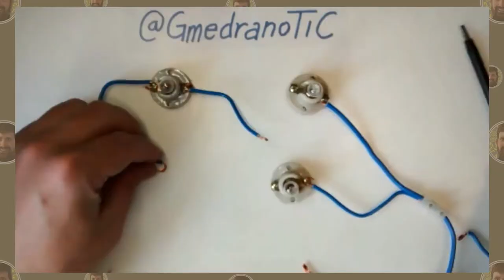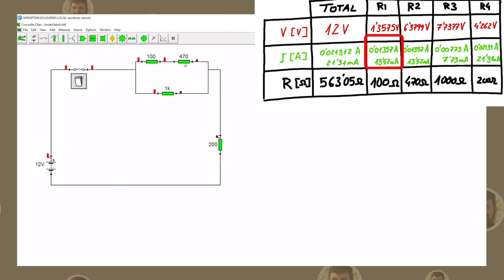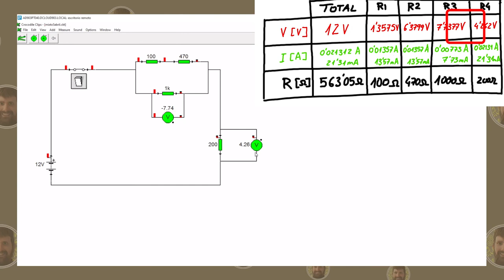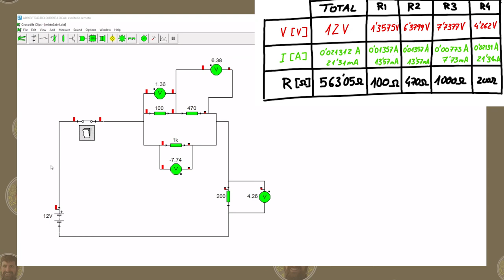Circuito Mixto: Descripción, resolución y simulación.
Aquí dejo el índice, que servirá tambien como descripción de los pasos para resolverlo:
0:00 Introducción
0:57 Simulación real en mesa
2:40 Enunciado de ejemplo dibujado
3:35 Dibujar la tabla
3:46 Añadir lo conocido del enunciado
4:09 Primera simplificación - concepto
4:30 Segunda simplificación - concepto
4:44 Tercera simplificación - concepto
4:55 Proceso de resolución
5:15 Primera simplificación - ejemplo
5:29 Segunda simplificación - ejemplo
5:56 Tercera simplificación - ejemplo
6:20 Resolución Intensidad total
6:49 Resolución simplificación 2 - I4, V4, V3 e I3
7:49 Resolución simplificación 1 - I1, I2, V1 y V2
8:37 Comprobación suma de voltajes y error
10:03 Simulación y verificación de intensidades
11:02 Simulación y verificación de voltajes
12:33 Reflexiones